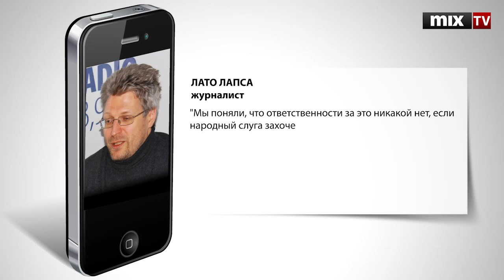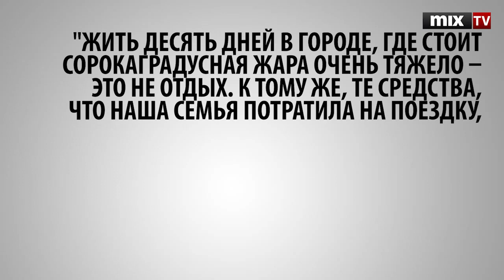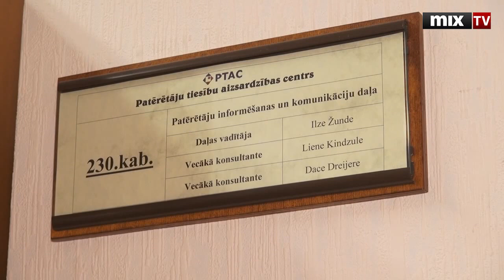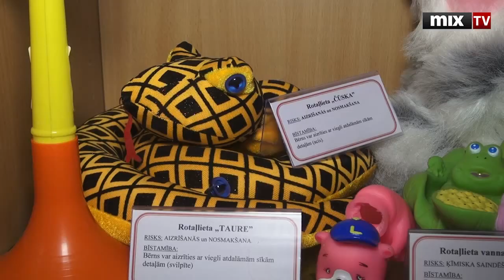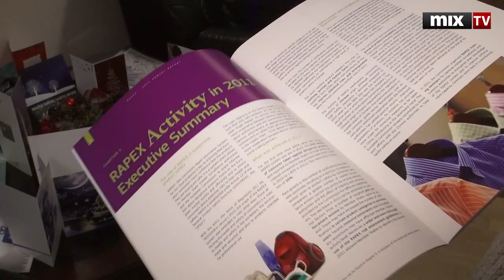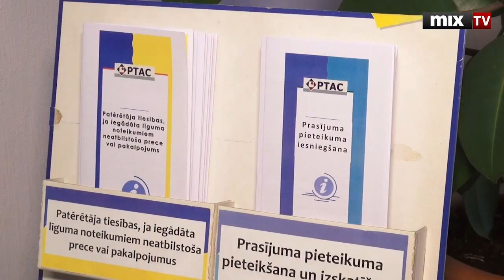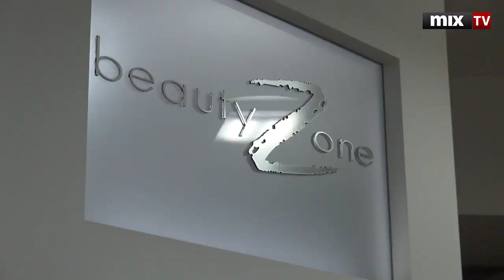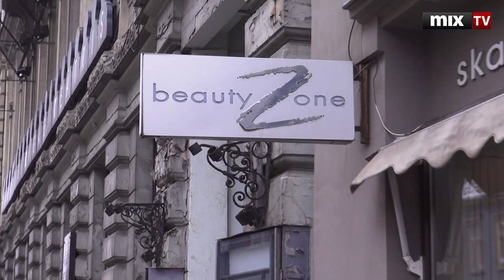MIX TV: Итоговый выпуск новостей 11 января 2013 года (№ 51)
В этом выпуске:

- Где лучше встречать Новый год - в Латвии или в Австралии? По следам скандальной командировки министра культуры.

- Что думают рижане - надо ли политиков отправлять так далеко?

- Как снег на голову. Ригу накрыла трехдневная метель. Но успевали и чистить. В этом убедились участники рубрики "Мобильный репортер"

- Опасные товары: как их распознать и с ними бороться?

- В каком возрасте у латвийцев наступает старость?

- Гости радио Балтком: писатель и публицист Отто Озолс, предприниматель Виестурс Козиолс и артист Геннадий Хазанов

- Еженедельный комментарий Михаила Губина.

Смотрите и слушайте радио MixFM Скачивайте приложение Mix Media Radio